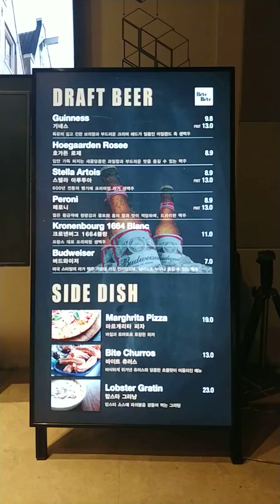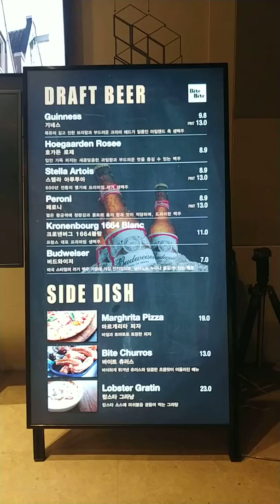Social Menuboard (Budweiser)